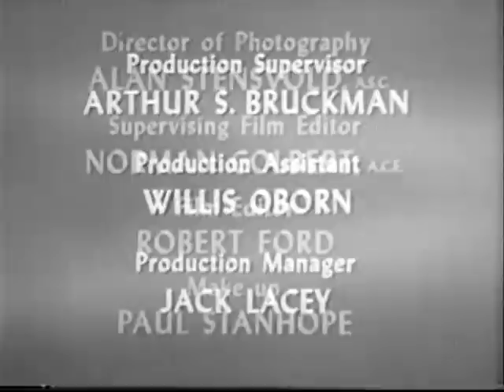You Bet Your Life #59-27 Fashion analysis by William Travilla ('Face', Mar 24, 1960)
COUPLE #1:William Travilla, Hollywood dress designer / Martha Mirrer, a housewife who gets fashion advice from Travilla.
COUPLE #2: Sarita Heredia, who met her husband in a cave / Charles Carraci, who sets up educational programs in high schools about television
Click here to subscribe to the YBYL channel, where you'll find well over a hundred complete episodes you can't find anywhere else, as well as some rare Burns and Allen material that doesn't really belong there:

New Facebook group for You Bet Your Life!  If you've already been sucked into the Facebook vortex, you might as well check it out, right?